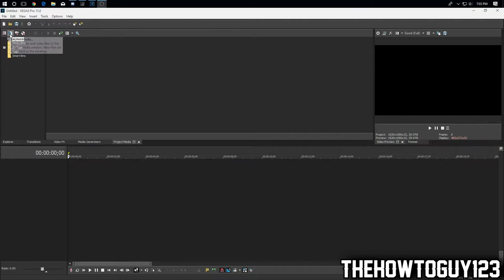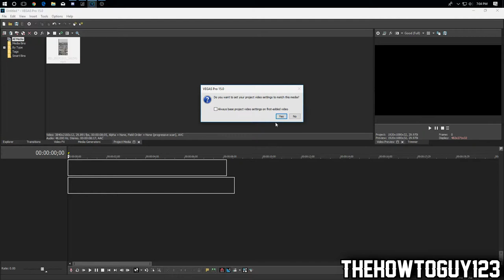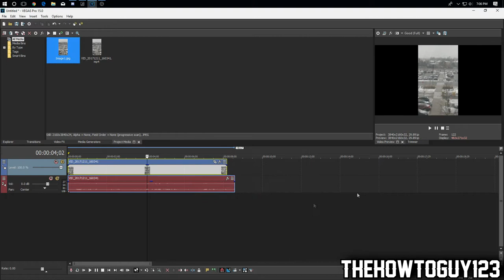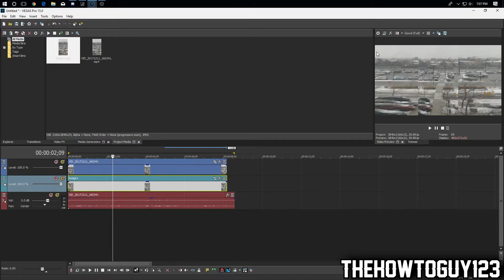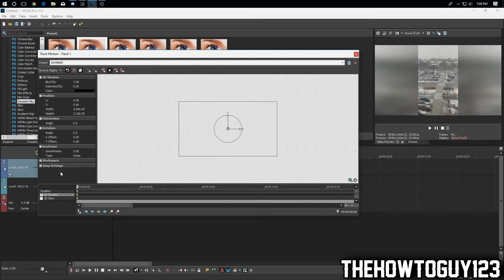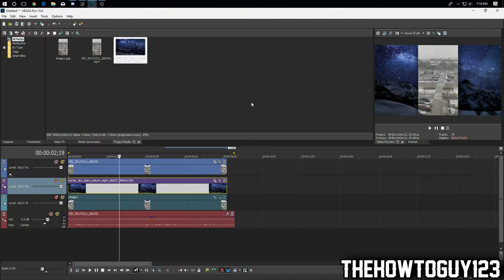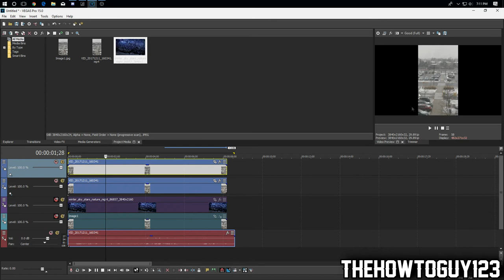How To Improve/Fix Vertical Videos In Sony Vegas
Tutorial Starts at 0:50.

How To Improve/Fix Vertical Videos In Sony Vegas. This is useful for when you record videos on your phone vertically, so when you upload it to a video sharing site you don't get the ugly black bars on the side.